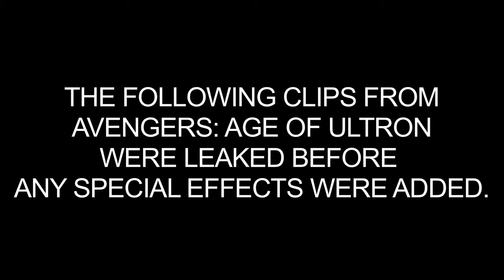Avengers Age of Ultron LEAKED FOOTAGE